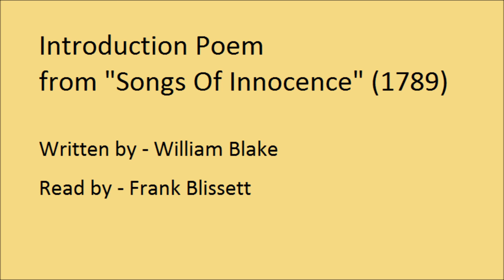Introduction Poem to 'Songs Of Innocence', by William Blake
Introduction Poem, from "Songs Of Innocence" (1789)

For the Introduction poem for 'Songs Of Experience', see my playlist for 'Songs of Innocence & Songs of Experience'